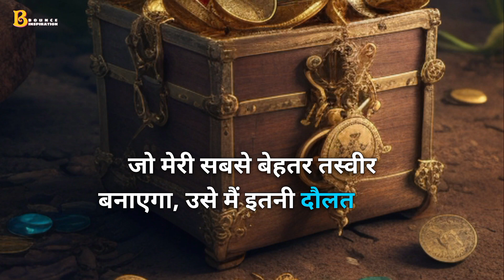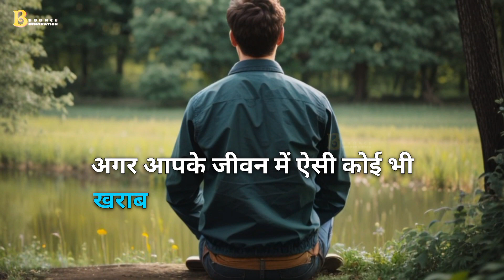बुद्धि चित्रकार की | Motivation | Motivational Story | Hindi Story | Hindi Kahani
Your Queries-
motivational video
motivational speech
hindi kahaniya
stories in hindi
Hindi stories
youtube shorts
Shorts
hindi stories
Motivational story
motivational story in hindi
inspiration
moral stories
hindi kahaniyan
hindi moral stories
hindi story
bedtime stories
Hindi stories
Hindi story
Hindi kahani
morning motivation
study motivation
inspirational story
motivation for success
don't give up motivation